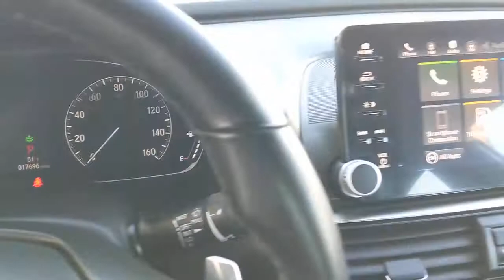2018 Honda Accord Los Angeles, Carson, Torrance, Culver City, Ingelwood, CA 28944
Lunar Silver Metallic Used 2018 Honda Accord available in Los Angeles, California at Airport Marina Honda. Servicing the Carson, Torrance, Culver City, Ingelwood, CA area.

HondaTrue Certified Check out this low mile 2018 Honda Accord Sport Lunar Silver Metallic Clean Carfax. Odometer is 8067 miles below market average! Priced below KBB Fair Purchase Price! 4-Wheel Disc Brakes 8 Speakers ABS brakes Air Conditioning Alloy wheels Apple CarPlay/Android Auto Brake assist Dual front impact airbags Dual front side impact airbags Electronic Stability Control Emergency communication system: HondaLink Exterior Parking Camera Rear Four wheel independent suspension Front dual zone A/C Front fog lights Fully automatic headlights Knee airbag Leather Shift Knob Leather steering wheel Occupant sensing airbag Outside temperature display Overhead airbag Power driver seat Power steering Power windows Radio: 180-Watt AM/FM Audio System Rear window defroster Remote keyless entry Telescoping steering wheel Traction control Wheels: 19 Machine-Finished Alloy w/Black Inserts.brHondaTrue Certified Details:brbr * Vehicles purchased within New Vehicle Limited Warranty period: extends New Vehicle Limited Warranty to 4 years*/48000 miles*. Roadside Assistance for the duration of the Certified Pre-Owned Limited Warranty. Up to two complimentary oil changes within the first year of ownership. SiriusXM 90-Day Trialbr * Roadside Assistancebr * 182 Point Inspectionbr * Transferable Warrantybr * Powertrain Limited Warranty: 84 Month/100000 Mile (whichever comes first) from original in-service datebr * Limited Warranty: 12 Month/12000 Mile (whichever comes first) after new car warranty expires or from certified purchase datebr * Warranty Deductible: $0br * Vehicle HistorybrbrbrAwards:br * JD Power Automotive Performance Execution and Layout (APEAL) Study * ALG Residual Value Awards Residual Value Awards * 2018 KBB.com Brand Image Awards * 2018 KBB.com 10 Most Awarded BrandsbrKelley Blue Book Brand Image Awards are based on the Brand Watch(tm) study from Kelley Blue Book Market Intelligence. Award calculated among non-luxury shoppers. Kelley Blue Book is a registered trademark of Kelley Blue Book Co. Inc.brbrAirport Marina Honda! Excellent Selection of Used Vehicles Financing Options Serving Manhattan Beach Westchester Mar Vista Pacific Palisades Santa Monica Playa del Rey Beverly Hills Inglewood Malibu Venice Culver City Brentwood Westwood West Hollywood Bel Air Ladera Heights and El Segundo but all over Southern California and LA. ALL ADVERTISED PRICES EXCLUDE GOVERNMENT FEES AND TAXES ANY FINANCE CHARGES ANY DEALER DOCUMENT PROCESSING CHARGE ANY ELECTRONIC FILING CHARGE AND ANY EMISSION TESTING CHARGE.